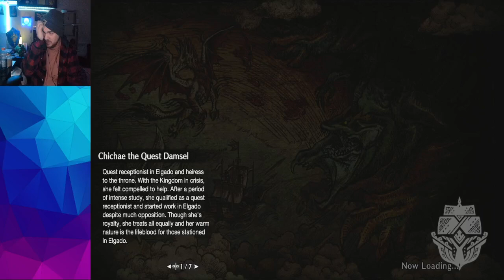Monster Hunter Rise Full Vod - November 14th 2024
The full vod of my stream of Monster Hunter Rise on Nintendo Switch